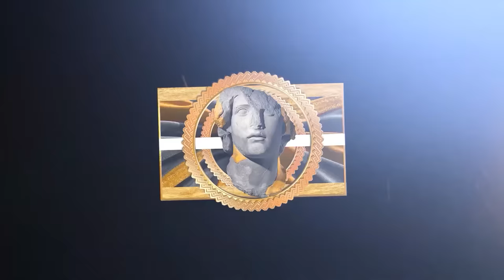The Bad Blood Between The Lakers and Grizzlies - Revenge Series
This video features players like: LeBron James, Anthony Davis, Austin Reaves and Ja Morant